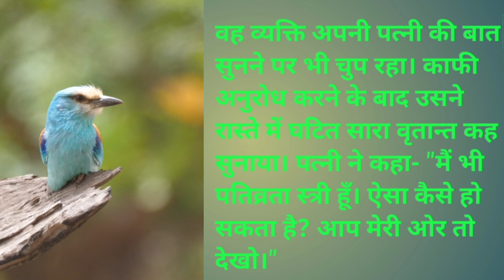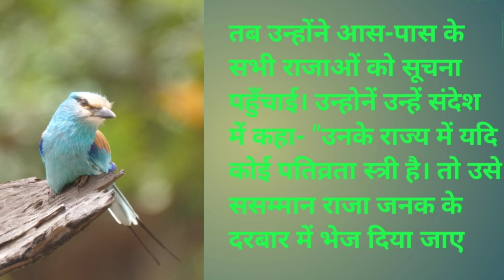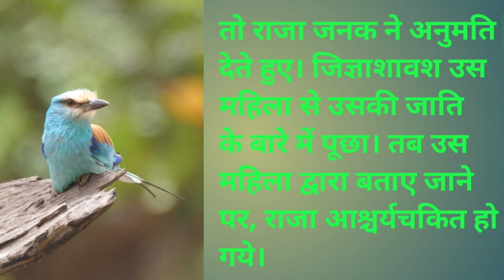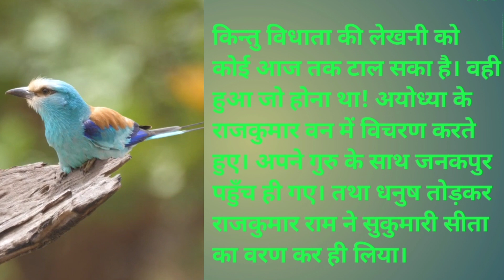क्यों निमंत्रण नहीं दिया? राजा जनक ने राजा दशरथ को स्वयंवर का || SR ki kahaniya